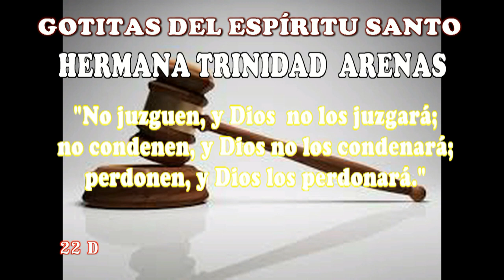GOTITAS DEL ESPIRITU SANTO 356 AÑO 2 NUMERO 130